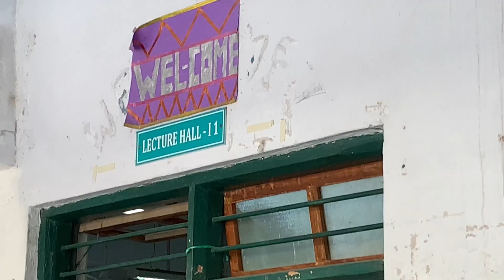Exam Time (7th Semester) | Instrumentation Engineering | SGGSIE&T, Nanded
This video shoot during the exam time of our End term of 7th semester (11-15th December 2023), it could be our last examination together because some students do internship in next semester.

Camera: Iphone Xr
Software: VN